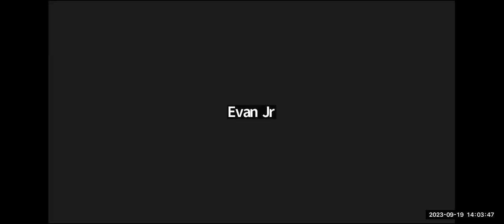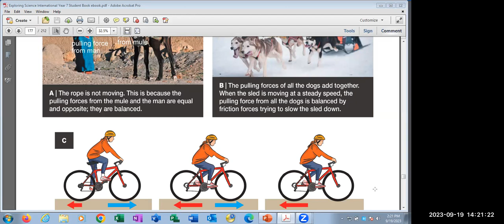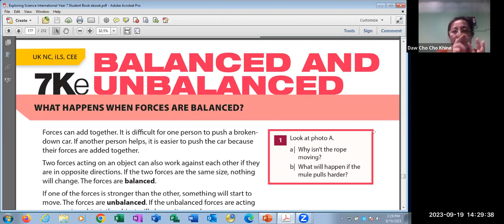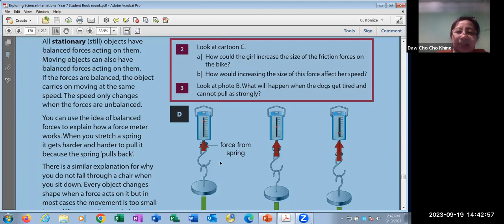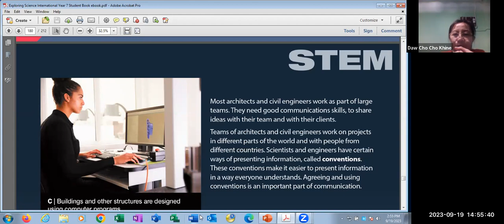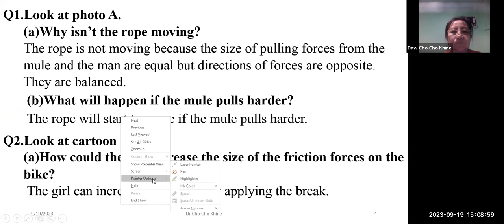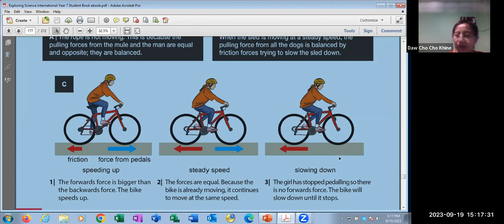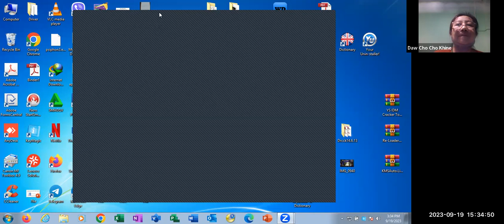Physics Tr Cho Cho Khine Year 7 A2 19 Sep 2023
Subject - Physics
Date -   19 Sep 2023
Teacher - Tr Cho Cho Khine